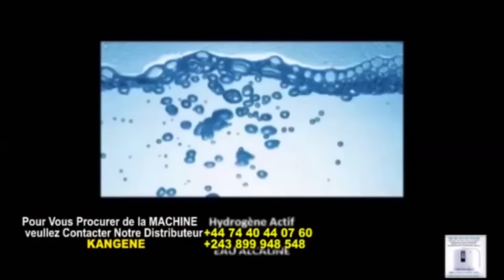RANDO:DJANNY PACHA AKOTELI PÈRE NAYE FERRÉ GOLA À LOBI BA VÉRITÉS YA VASKO MABIALA KOFINGA MABE